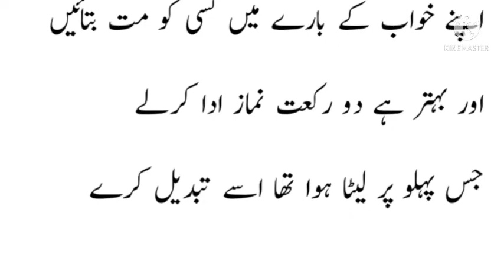Buray khwaab ka hal/ aaj ki achi baat/ Sehat ki baat/ Faidy ki baat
Doston mai ap k liay  new video bnata rahon ga or ap sb log bs mera sath dain  inshallah meri har video ap ko zaror psand aay gi